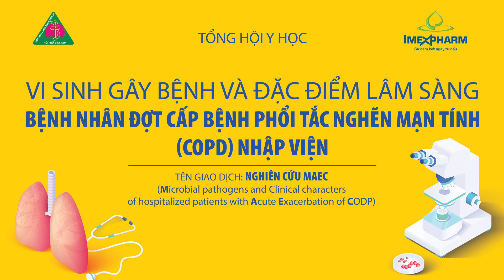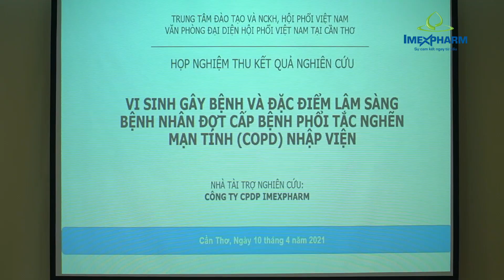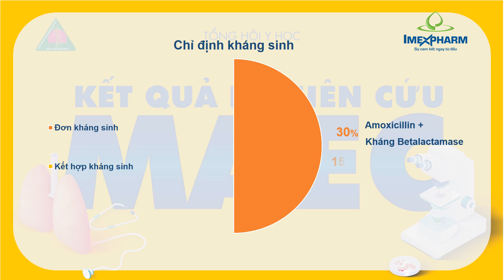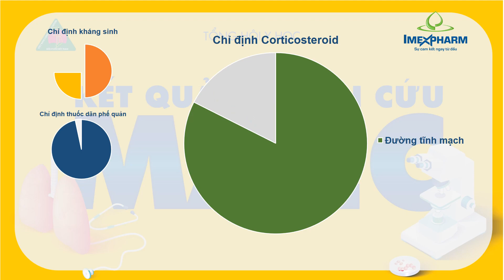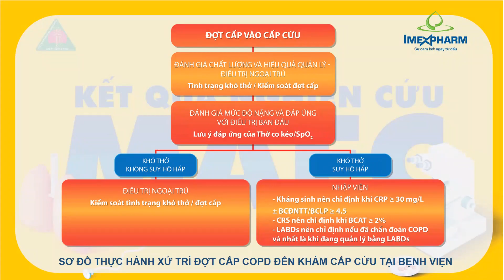VILA - Kết quả nghiên cứu Vi sinh gây bệnh và đặc điểm lâm sàng bệnh nhân đợt cấp COPD nhập viện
Kết quả nghiên cứu Vi sinh gây bệnh và đặc điểm lâm sàng bệnh nhân đợt cấp COPD nhập viện (MAEC)
Thực hiện bởi: Tổng hội Y học Việt Nam, Trung tâm Đào tạo và Nghiên cứu khoa học chuyên ngành lao và bệnh phổi thuộc Hội Phổi Việt Nam, Văn phòng đại diện tại Cần Thơ, Công ty cổ phần Dược phẩm Imexpharm và Công ty Nam khoa Biotek.